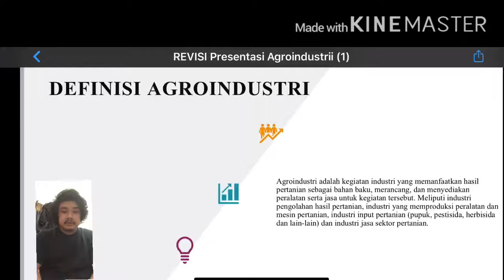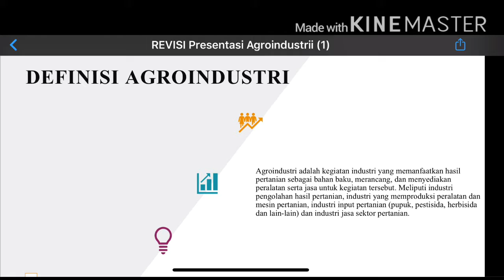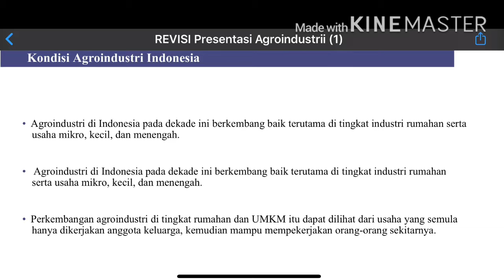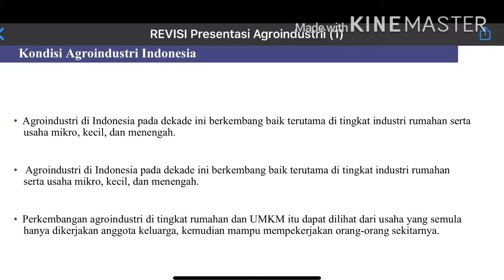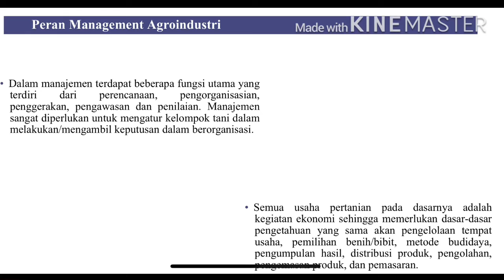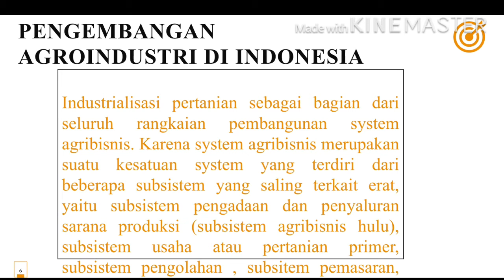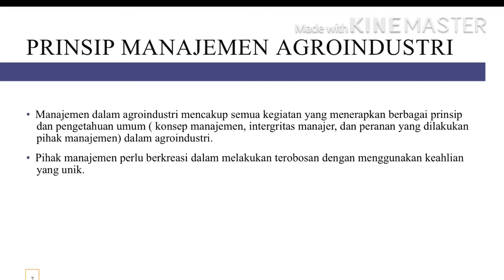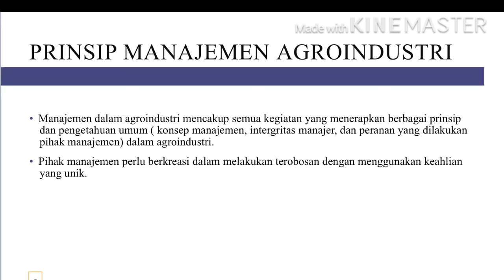Manajemen Agroindustri - Hendiar Rahmantya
Manajemen agroindustri merupakan penerapan ilmu manajemen dalam industri pertanian agar dapat dilakukan secara efisien.

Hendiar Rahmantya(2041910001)